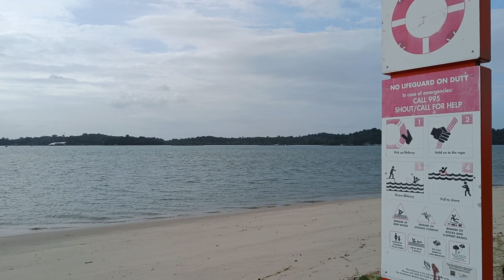Singapore Changi beach 🏖️ park(2)